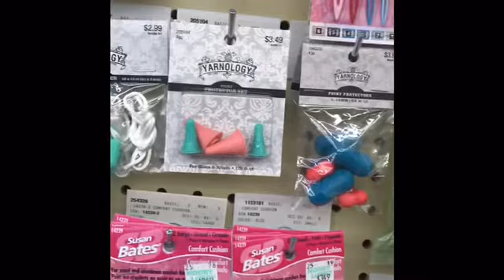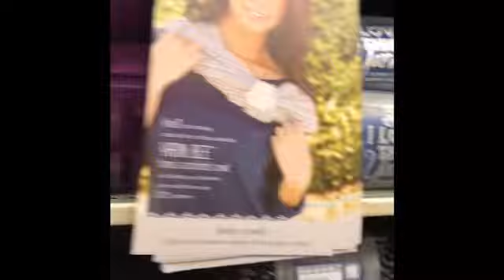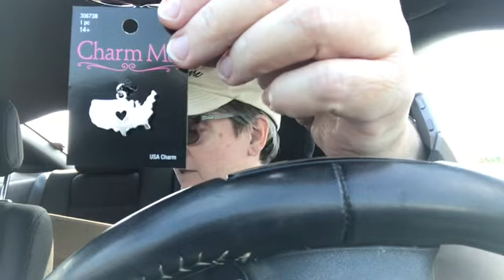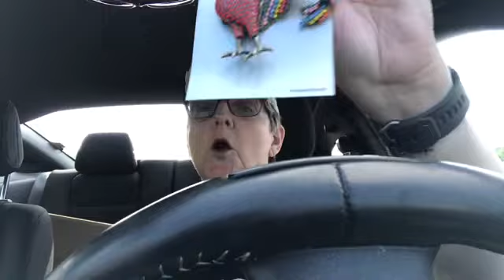A trip to Hobby Lobby